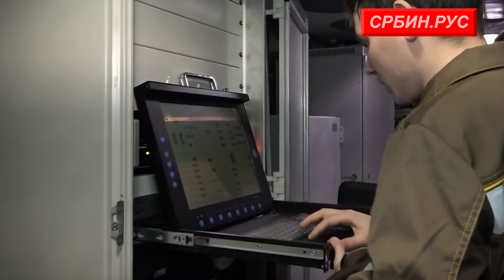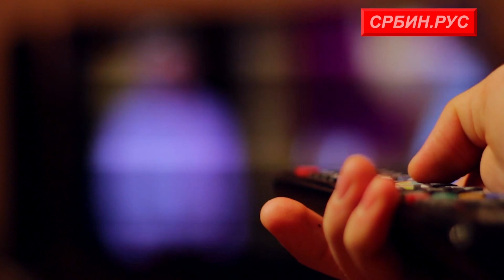Крим постаје база тајне станице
Министар одбране Руске Федерације Сергеј Шојгу саопштио је да ће ове године на Криму започети изградња најновије радарске станице Јахрома. Русија до сад ништа слично није градила, а информације о радарској станици и даље су државна тајна. Међутим, на основу јавно доступних података ипак можемо да сагледамо које су јој намене и предности у односу на радарску станицу типа Вороњеж.